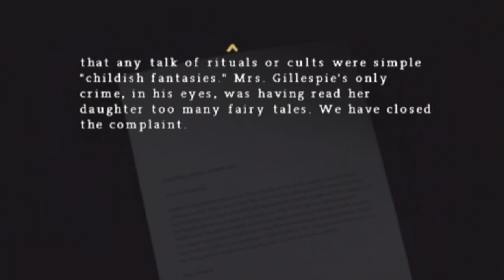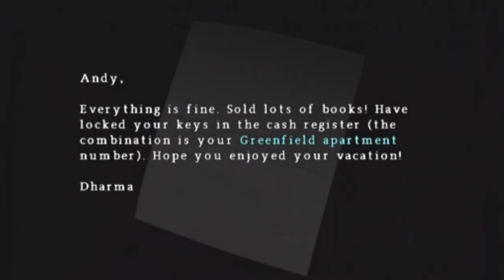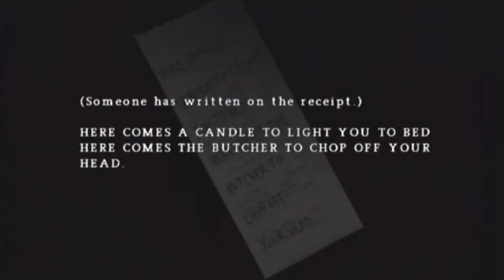Let's play Silent Hill Origins BLIND :12: On the Heels of the Butcher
Why are we following this guy again?